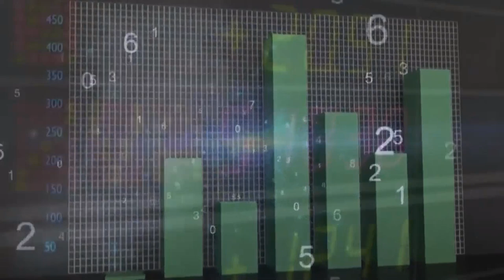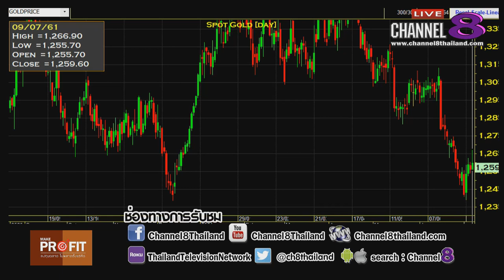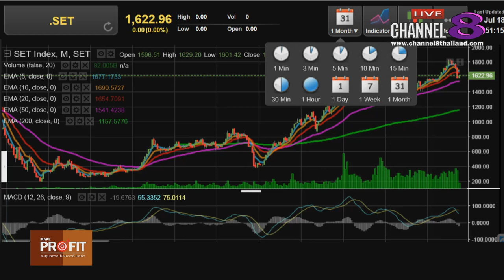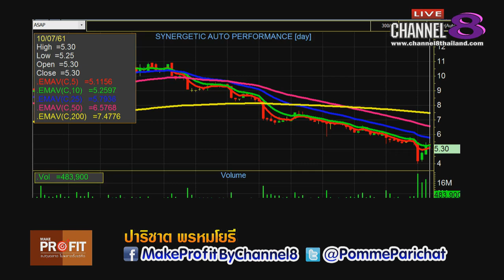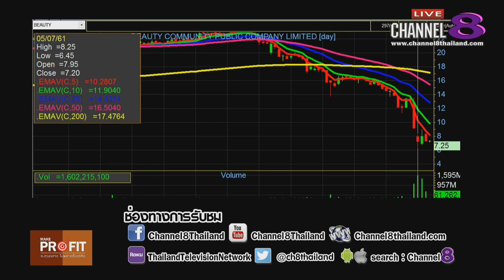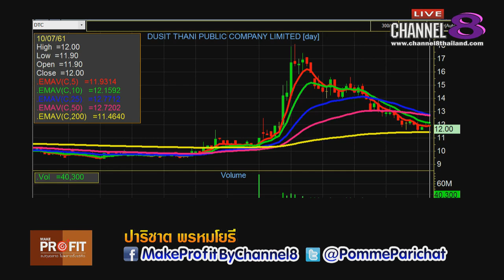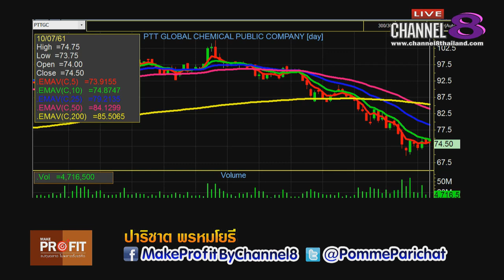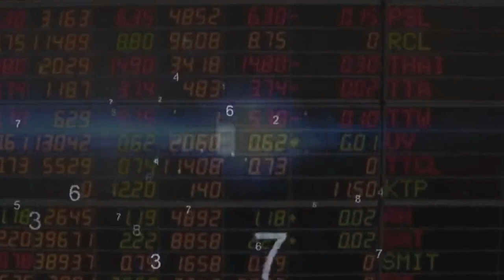Channel8Thailand : MakeProfit ลงทุนฉลาดไม่พลาดตั้งแต่คิด 10-7-61